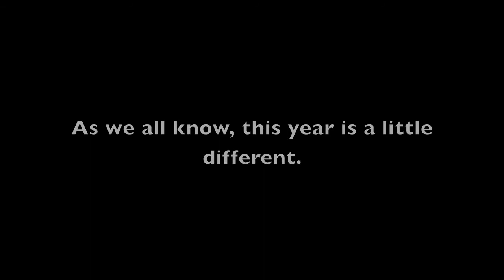'When Christmas Falls on Peterborough(2020)' - The Weber Brothers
When Christmas Falls on Peterborough

I feel my spirit light again
See the sidewalk shined by freezin' rain
From a window with my closest friends

All the world it seems aglow
From my heart to a welcome one

Snow falling down
People gather 'round
To watch the Santa Claus Day Parade
Come up George Street downtown

Was on a cold and frosty winter's night
I came upon a midnight clear
To find a land of dreams called Peterborough
And I'm so glad I'm here

Sounds of music play
Every which a way
As you stroll through Jackson Park
Or watch the lights shine off Little Lake

From underneath the ice and snow
See just how warm a freeze can be

The Weber Brothers
Weber Brothers Productions